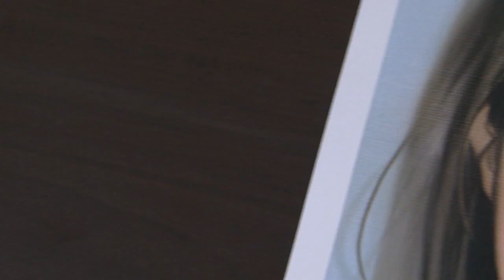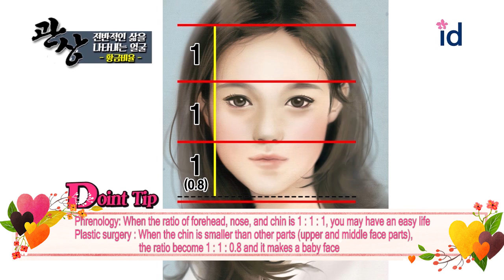What is the golden ration of a face? - facial contouring, v line surgery, korea plastic surgery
In this video, Dr. Lim from ID Hospital Korea and a phrenologist Queeny talk about the golden ration of a face.

Skype / Kakao / LINE ID: idhospitalkorea

ID Hospital, where happier faces are discovered.